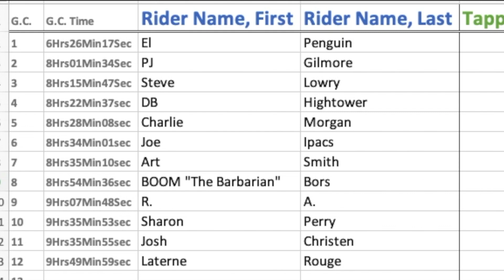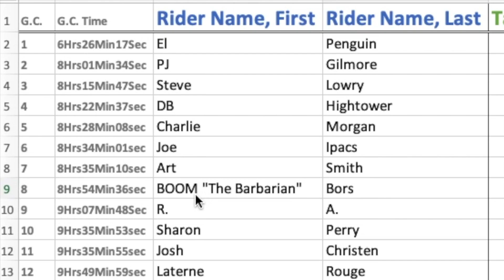Giro D'ASD #6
Update #5 - June18/19...